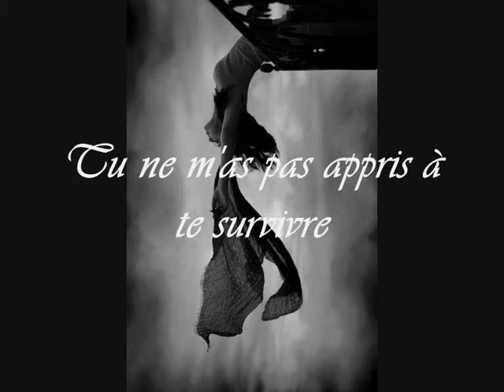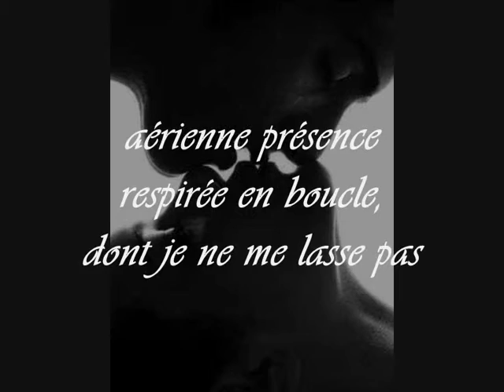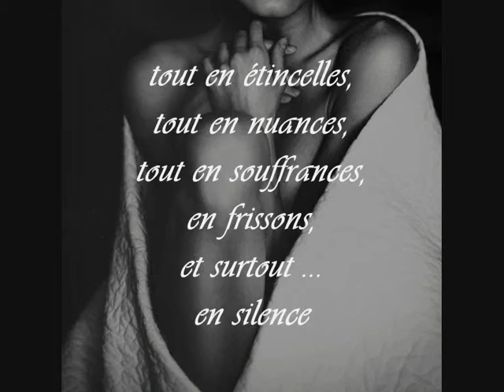Liberté enchaînée Poème de Nadja-Florence Siene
Poème de Nadja-Florence Siene, extrait de L'Antologie de poésie INFNITAMORE 2014 de Matteo Cotugno.
Vidéo de Mario Luciani.
Droits protégés selon la Loi 633/1941